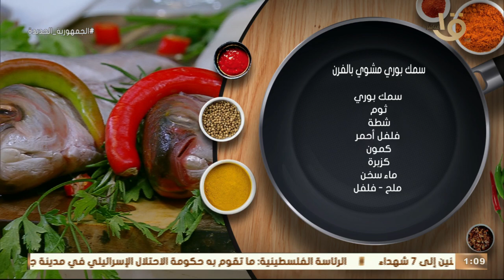أكلة أمي | شوربة "سي فوووود" زي اللي بناكلها لفي المطاعم بطريقة الشيف المغازي